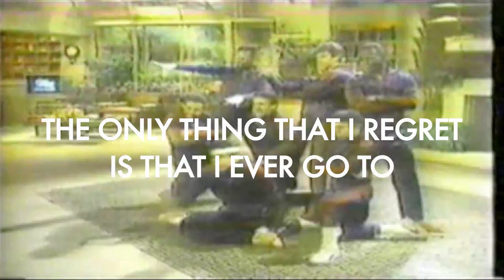Math the Band - "Hey Alright" Music Video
By Math the Band, off the album "GET REAL"